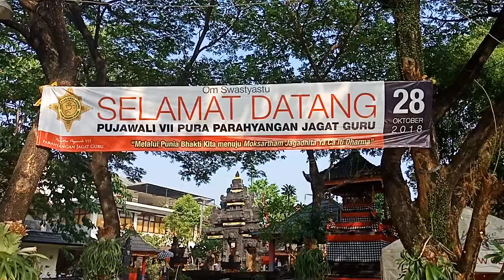Menyiapkan Pecaruan & Nedunang Ida Betara# Pujawali VII Parahyangan Jagat Guru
Tumpek Landep,  Sabtu 27 Oktober 2018